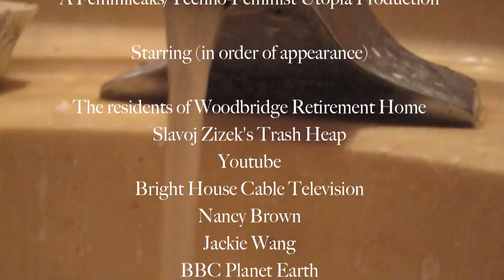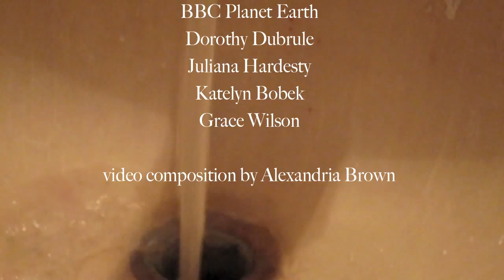Y - IAMAMIWHOAMI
To accompany Gianna Love's performance at the 2011 Heart Show for the JARS Scholarship Fund. Tampa, FL. November 5th, 2011.